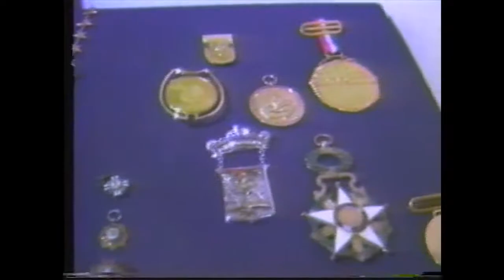NOVIEMBRE12, la historia dominicana es asi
Como se escribió la historia dominicana. Jimmy Sierra